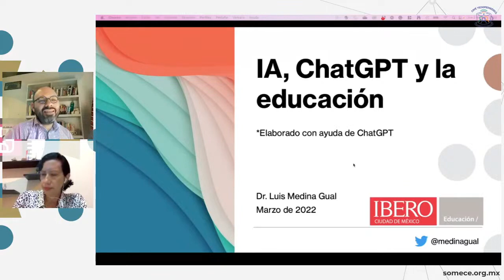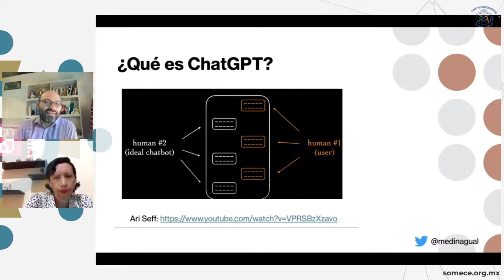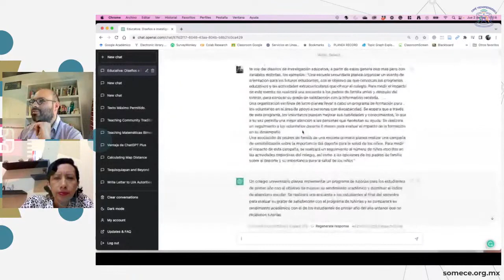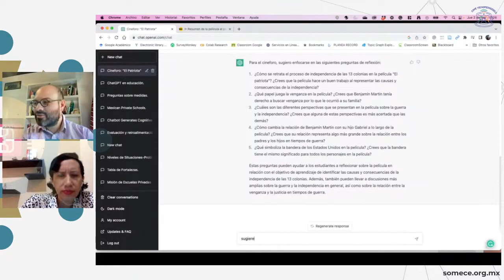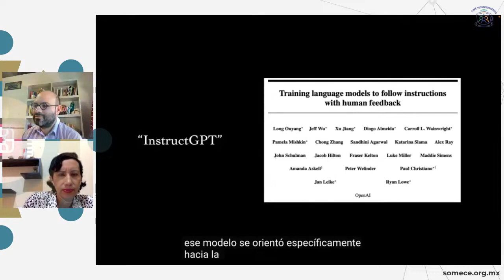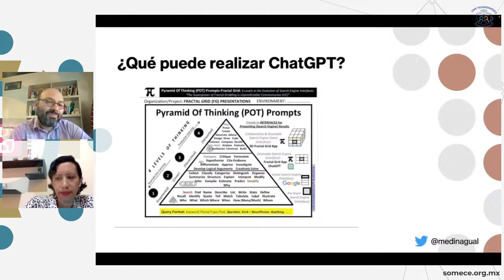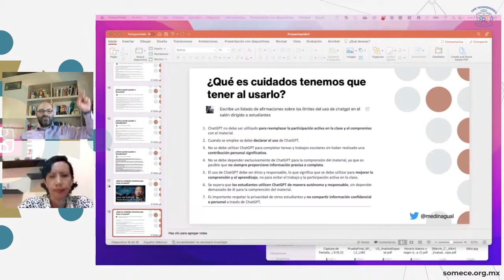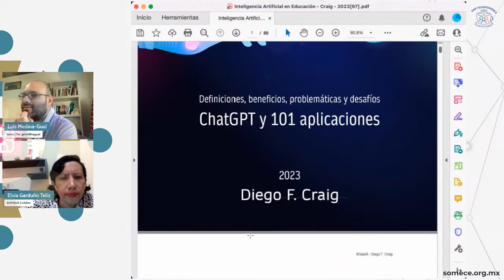ChatGPT en la educación superior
ChatGPT en la educación superior | 2 de marzo de 2023

🟦 Dr. Luis Medina Gual
🏛️ Universidad Iberoamericana

De con Licencia Atribución de Creative Commons (reutilización permitida)